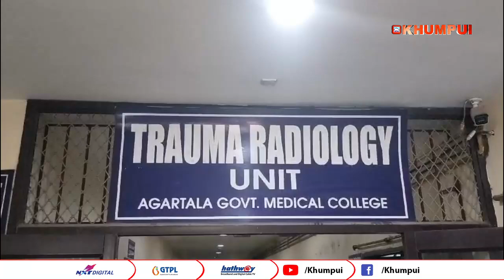Samung sitra tangnai rokbai butok khwlaijakha congress